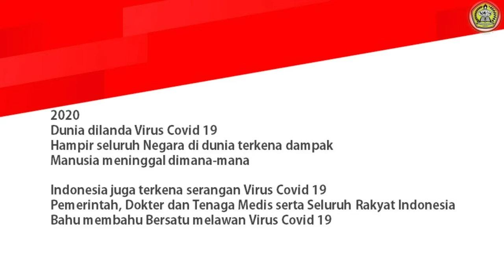TRIBUTE KEPADA PAHLAWAN KESEHATAN INDONESIA - PEJUANG COVID 19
Bangsa yang besar adalah Bangsa yang tidak melupakan jasa para Pahlawannya yang telah berjuang membela Bangsa dan Negara.
Seluruh Pengurus, Guru dan Siswa Sekolah Mayjend Sutoyo SM menyampaikan Terima Kasih Kepada Para Tenaga Kesehatan Indonesia yang sudah berjuang di garda terdepan menghadapi Pandemi Covid 19.